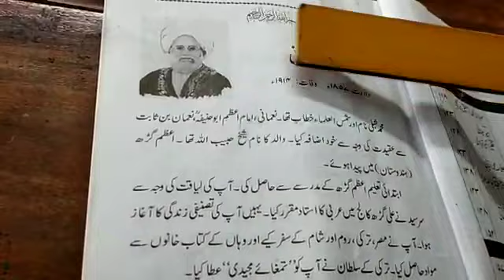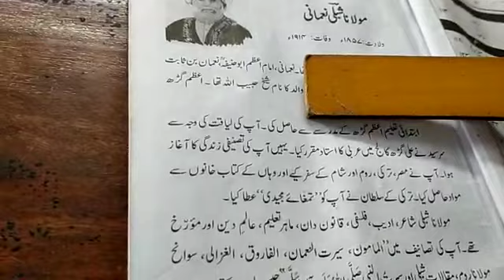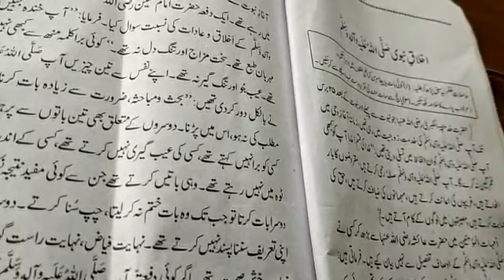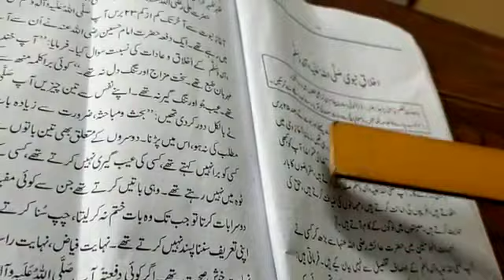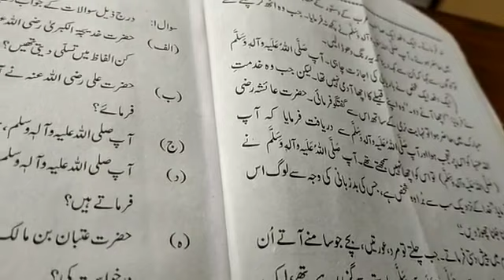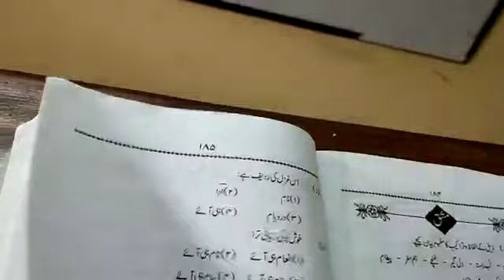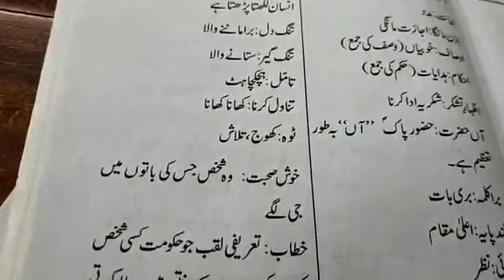IX & X URDU IKHLAQ E NABWI L#1 Part#1 28-05-2021 Session(2021-2022)